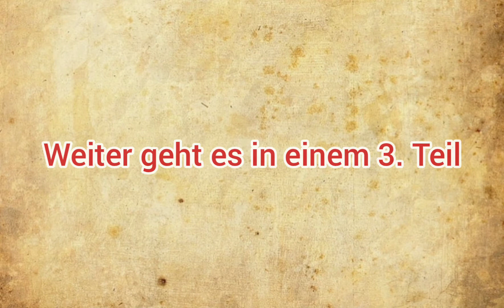Karl-May-Spiele Bad Segeberg 2019 Impressionen TEIL 2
In diesem Video seht Ihr einige Impressionen aus der vergangenen Spielzeit 2019 "Unter Geiern - Der Sohn des Bärenjägers". 🤠

In diesem Jahr ist es nun endlich so weit und der Ölprinz wird vom 25. Juni 2022 bis zum 4. September 2022 sein Unwesen treiben...

Seine Seele ist so dunkel wie das schwarze Gold – und sein Herz so kalt wie der einsame Bergsee, in dem er seine Opfer verschwinden lässt: Der elegante Geschäftemacher Grinley, den sie im Westen den „Ölprinzen“ nennen, ist nicht nur ein ausgebuffter Geschäftsmann, sondern auch ein skrupelloser Betrüger und Mörder. Mit einer angeblichen Ölquelle am Gloomy Water wollen er und sein Bruder Buttler das große Geld machen, doch ihnen kommen drei Männer in die Quere: Apachenhäuptling Winnetou, dessen weißer Blutsbruder Old Shatterhand und der skurrile Sam Hawkens. Sie müssen zwischen zwei verfeindeten Apachenstämmen Frieden stiften und dafür sorgen, dass ein deutscher Wagenzug mit der resoluten Treckführerin Rosalie Ebersbach nicht zwischen die Fronten gerät. Und dann gibt es da noch den schöngeistigen Kantor Hampel, der im Wilden Westen eine Heldenoper komponieren und den Indianern die Flötentöne beibringen will…